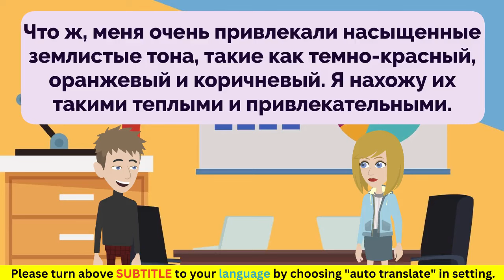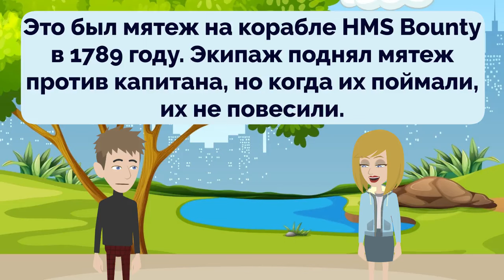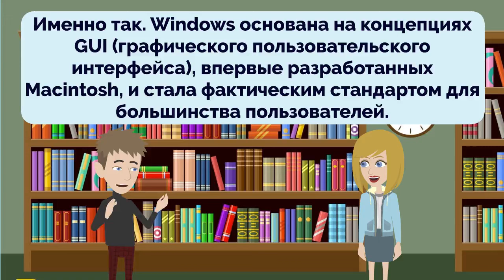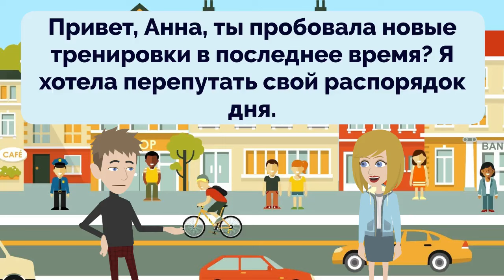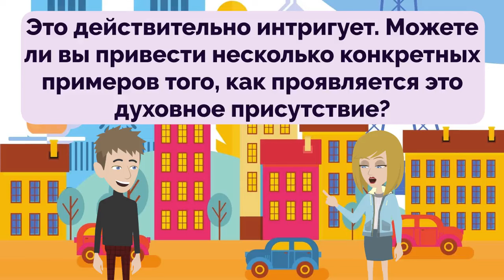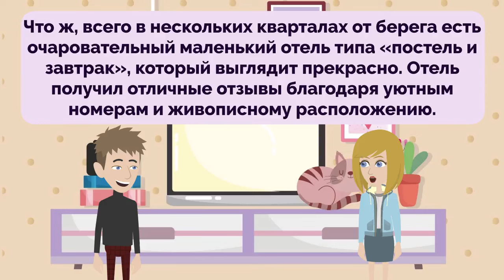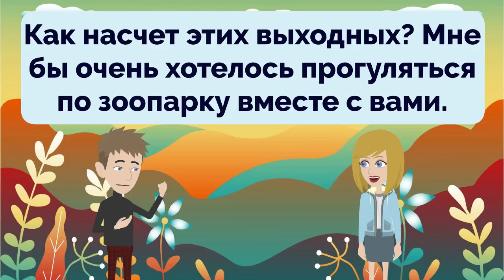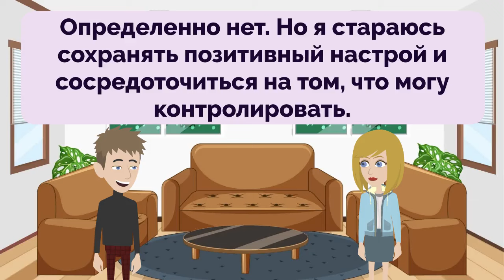Russian Practice Ep 307 | Improve Russian | Learn Russian | Oral & Listening | Изучать русский язык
Our goal is to provide fun, engaging, and interactive content to help learners of all levels improve their Russian skills.

Whether you're just starting out or consider yourself an advanced speaker, you'll find a wealth of resources tailored to your level and learning style. Our video lessons cover a wide range of topics, from conversational Russian and business communication, to grammar rules and pronunciation tips.

So whether you're preparing for an important presentation, traveling abroad, or simply want to be able to chat with Russian-speaking friends, consider this channel your personal language coach for improving both your Russian listening and speaking skills.

Наша цель - предоставить интересный, увлекательный и интерактивный контент, который поможет учащимся всех уровней улучшить свои навыки в русском языке.

Мы понимаем, насколько пугающим может быть овладение новым языком. Вот почему мы создали этот канал - чтобы предоставить поддерживающее и свободное от осуждения пространство, где вы сможете приобрести уверенность, расширить свой словарный запас и усовершенствовать свою беглость.

Независимо от того, являетесь ли вы начинающим или считаете себя опытным оратором, вы найдете множество ресурсов, адаптированных под ваш уровень и стиль обучения. Наши видеоуроки охватывают широкий спектр тем - от разговорного русского и деловой коммуникации до правил грамматики и советов по произношению.

В отличие от традиционных языковых курсов, наш подход сосредоточен на активной практике и применении в реальной жизни. Через интерактивные ролевые игры, обсуждения и увлекательные упражнения, вы получите возможность сразу же применить то, что вы изучили. Мы не только высококвалифицированы, но и страстно увлечены сделать изучение языка приятным.

Поэтому, будь то подготовка к важной презентации, поездка за границу или просто желание общаться с русскоговорящими друзьями, рассматривайте этот канал как своего личного языкового тренера, который поможет улучшить ваши навыки понимания и разговорной речи на русском.